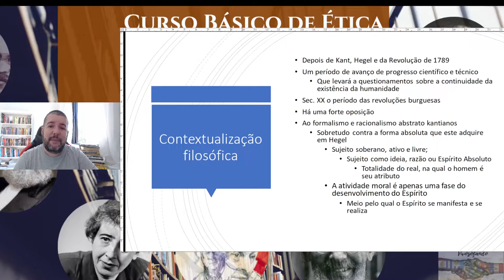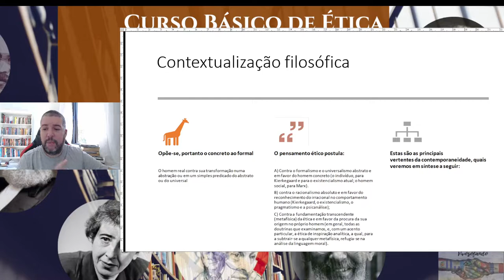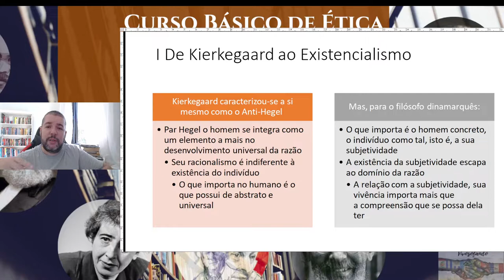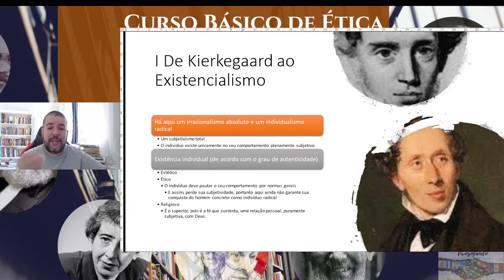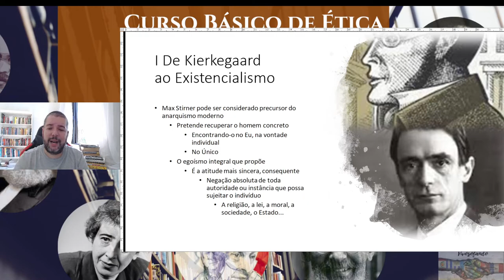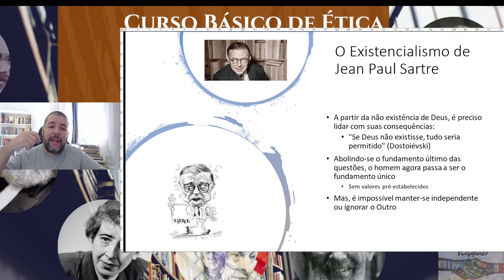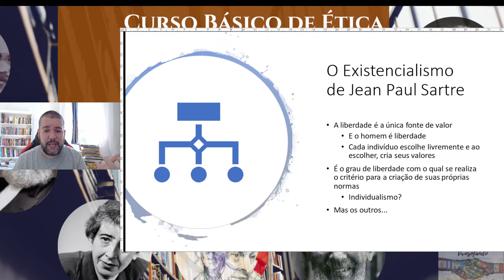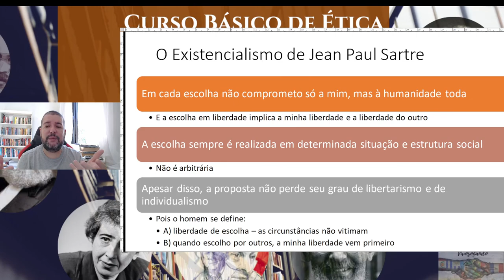Contemporâneo, Kierkegaard e Jean Paul Sartre.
O que é o Contemporâneo? Principais ideias, contextualização histórico-filosófica das ideias, Kierkegaard, Jean Paul Sartre.